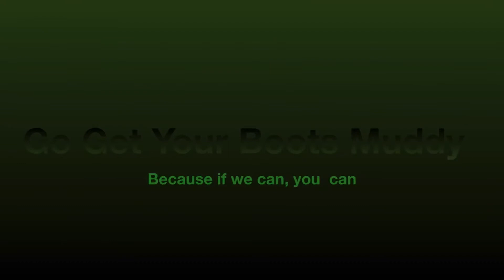Gone Fishing, Disaster Mode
A sunny day by the creek, then a wet day at the creek.